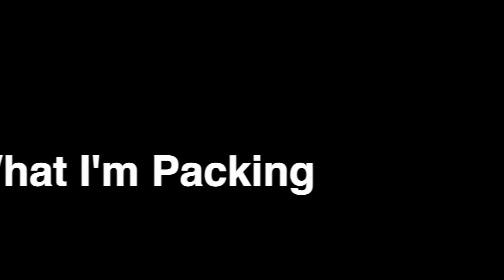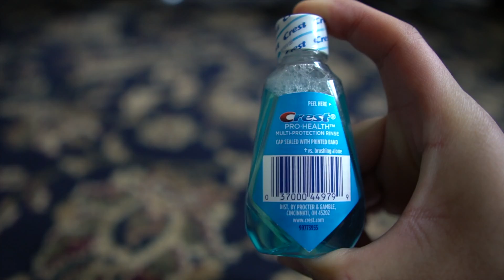THIS IS WHERE IT BEGINS....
Vlog #13

Hey guys! This vlogs starts it all... For the upcoming trip, I planned on packing as light and minimalistic as possible. In this vlog, I tried to do just that LOL. Go check this out and definitely, if you're the type of person that always do last minute packing, this is something you should try and do for your next trip!

Let me know in the comments section if this was helpful... If not, then I guess we both have to figure out things that may end up working for the both of us Lol.

WHO'S READY FOR A TRAVEL VLOG?

Also SHARE, so others can see what's up. Thank you so much for the support and please continue to do so! SEE YOU ON THE NEXT VLOG...